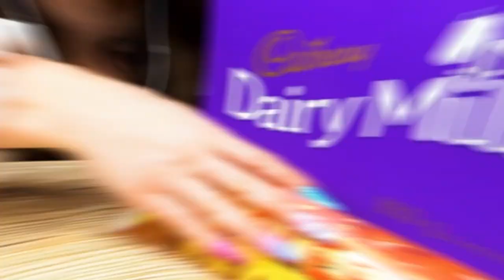ASMR 5LB CADBURY CHOCOLATE BAR, GIANT REESES CUP, FERRERO ROCHER BALL, TOBLERONE, KINDER EGG 먹방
Today Alexia Marano tries ASMR eating a HUGE 5LB CADBURY CHOCOLATE BAR, and also ate a GIANT REESES CUP with a FERRERO ROCHER BALL, TOBLERONE, KINDER EGG 먹방 and more! asmr eating, asmr food, asmr weird food, giant chocolate bar asmr, asmr 5 pound chocolate bar, asmr giant chocolate bar